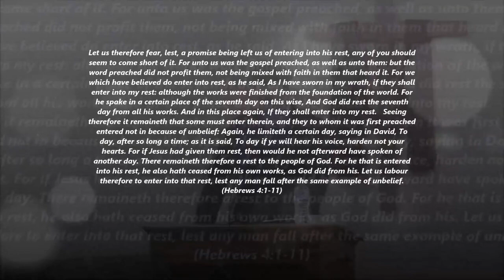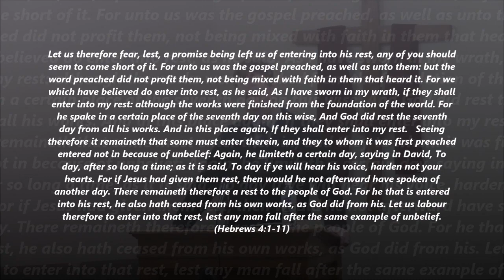The Remaining Promise of Rest (Hebrews 4:1-11)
Service: Sunday Morning, March 3, 2019
Speaker: Pastor Chad Buhman
Series: "Better" (Studies in the Book of Hebrews)